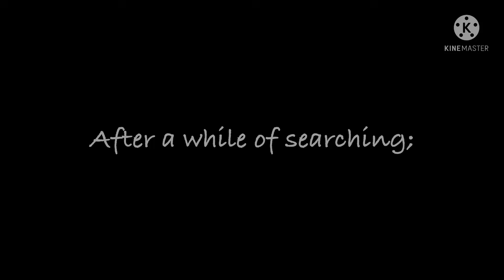Bakugou and Izuku turn into kids! || Bk/Dk || BNHA/MHA